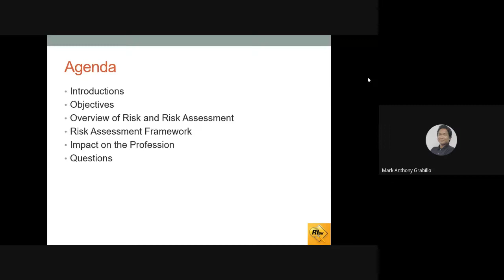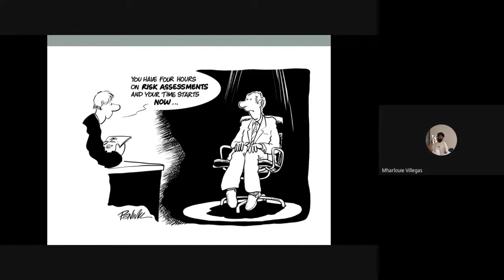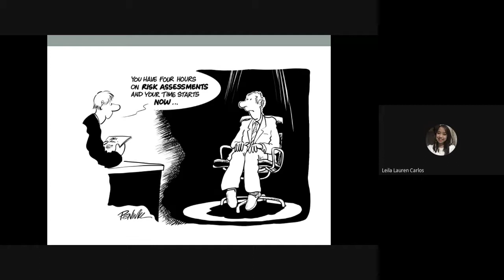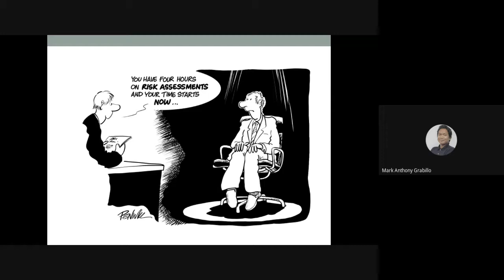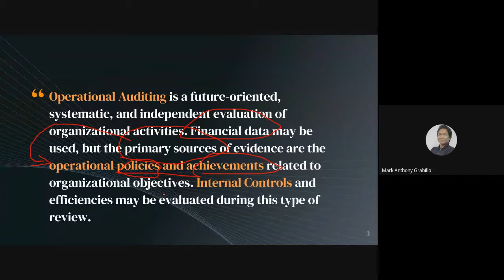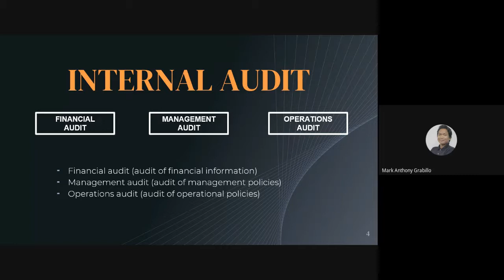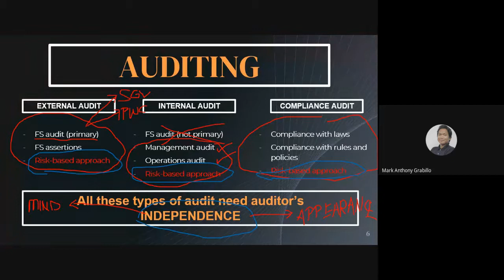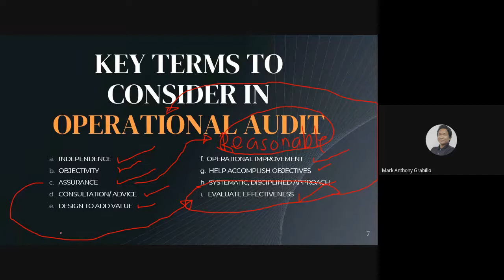Understanding Operations Auditing (Filipino version)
Sa videong ito ay inyong matutunghayan ang konsepto ng Operations Audit. Anu-ano ang mga pupwedeng gawin ng isang internal auditor at ano ang dapat nyang taglayin para maging isang magaling na internal auditor.